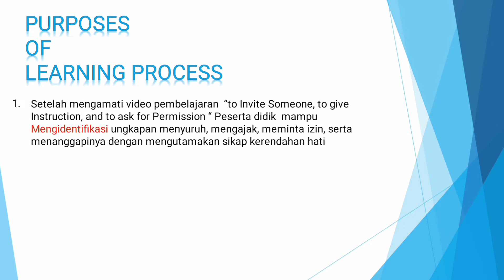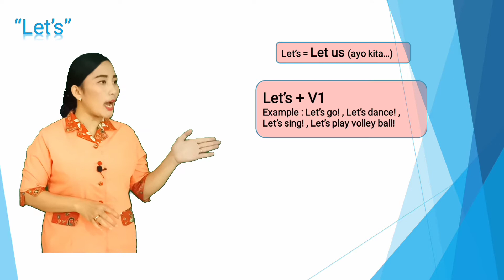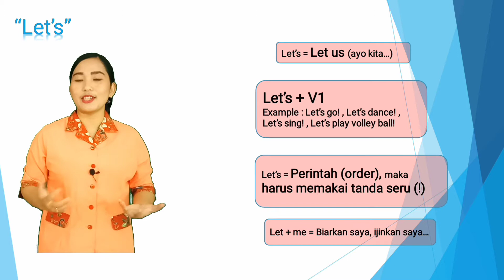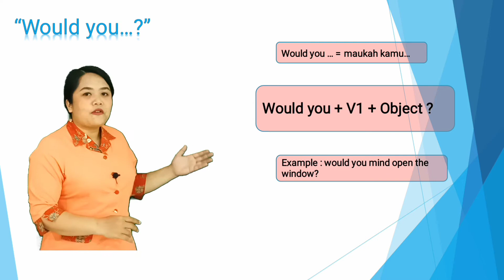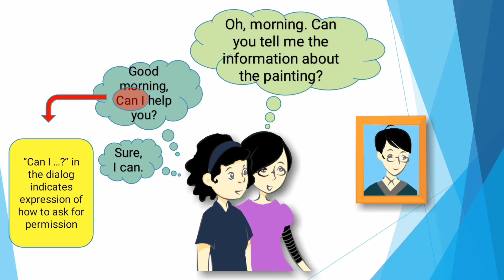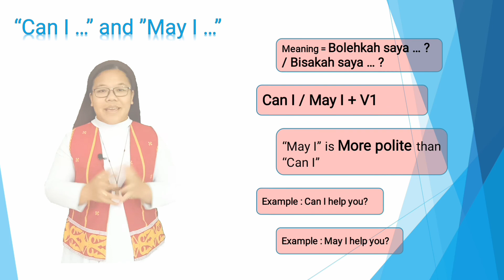3_4 Let's, would you, can I, and may I